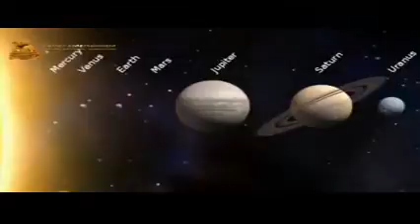TRANSFORMERS in search of the Planet Show via better entertainment AG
Kid's & Family Show